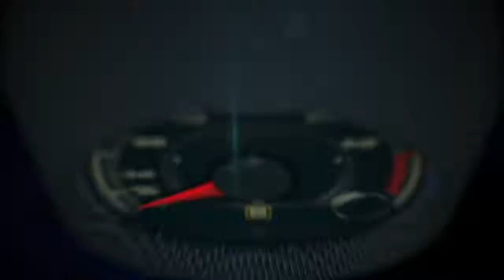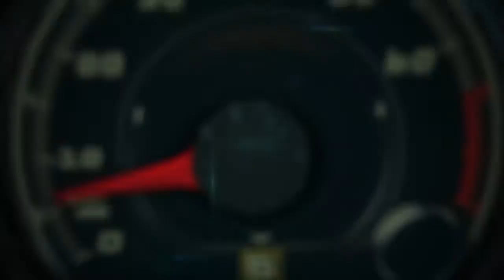Test Drive Ford Expedition 2018 en Malibú, California TOP NEWS CAR